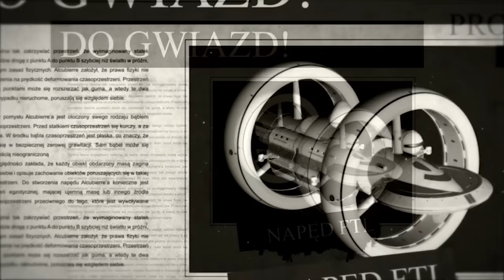Kosmiczne silniki jądrowe: Lot na Marsa w kilka tygodni - POP Science #59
W kolejnym odcinku porozmawiamy o zasadach działania i potencjalnych zastosowaniach tej zaawansowanej technologii jaką jest silnik jądrowy. Jak energia jądrowa może rewolucjonizować przyszłość transportu i eksploracji kosmosu? Czym są silniki nuklearne? Czy jesteśmy gotowi na taką energetyczną przyszłość? Zapraszamy na POP Science!

SPIS TREŚCI:

00:00:00 Wstęp
00:03:50 Początki energii nuklearnej
00:08:39 Baterie jądrowe
00:13:15 Pierwsze koncepcje kosmicznych napędów jądrowych
00:21:05 Pierwsza koncepcja misji kosmicznej z napędem jądrowym
00:24:18 Projekt Dedal
00:28:55 Stanisław Lem "Niezwyciężony"
00:31:44 Napędy atomowe i plazmowe
00:37:09 Stephen Baxter "Proxima"
00:41:03 Impuls właściwy
00:45:16 Jak działa silnik jądrowy?
00:49:22 Tangerine Dream "Tangram"
00:52:14 Emerson, Lake & Palmer "Tarkus"
00:53:44 David Bowie "Tonight"
00:56:49 Arthur C. Clarke "Odyseja Kosmiczna"
00:59:40 Silniki plazmowo-jądrowe
01:03:17 Silniki fotonowe
01:05:36 Rodzaje silników nuklearnych
01:11:03 Silnik DRACO
01:13:24 Projekt Prometeusz, silnik jonowy
01:18:04 Electric Light Orchestra "Out of the Blue"
01:19:43 Zakończenie

🎥 EKIPA 🎥
- prowadzenie: Piotr Kosek i Leszek Błaszkiewicz
- zdjęcia i realizacja: Kamil Ziółkowski
- montaż: Dorian Ortyński

🎵 MUZYKA 🎵